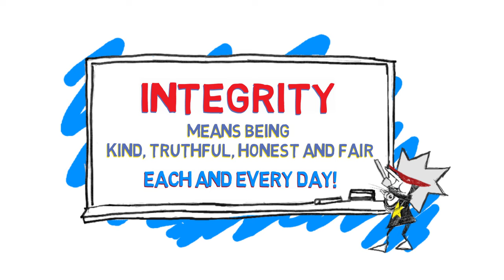Build Character Build Success: INTEGRITY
Teach students the value of integrity.